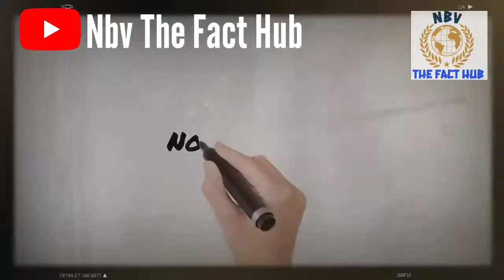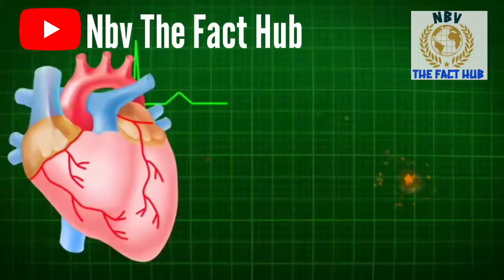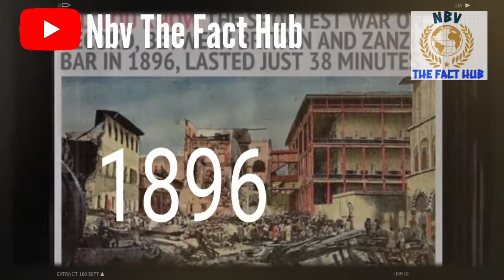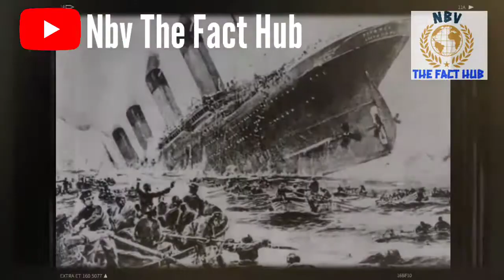Non Stop Random Facts || Episode 9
Just A Video Full Of Non Stop Random Facts
Unknown Mysteries of The World 🤔
Let's Reveal Them

Any Suggestions - Say In The Comments

Your Queries -

Facts

Mysterious Facts

Revealing Facts

Motivational Facts

Note :- The Facts Or the information Contained in the Video May be little bit Different .
Because This is all about My Internet Research .
So some Variations may occur .